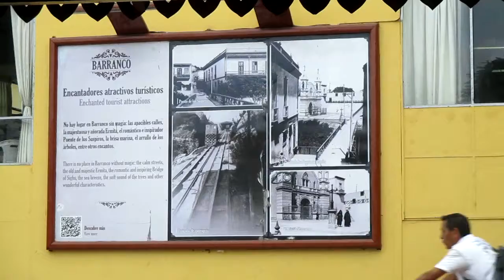20 de enero de 2019